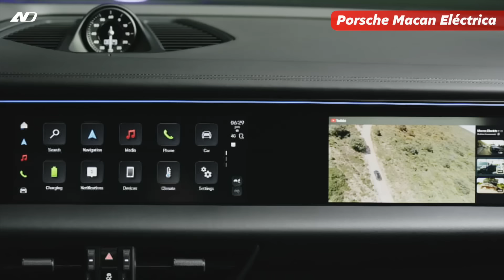Así es la nueva Mazda CX-70 que llegaría a MX, precios de FIAT Pulse Abarth 🦂 y más... | Noticias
¿A ti qué te parecieron estos autos?

00:16 Porsche Macan
01:30 Pulse Abarth
02:26 Chirey Arrizo 8
03:30 Mazda CX-70